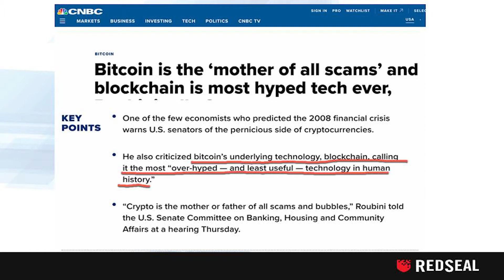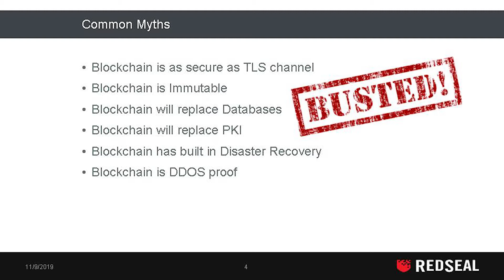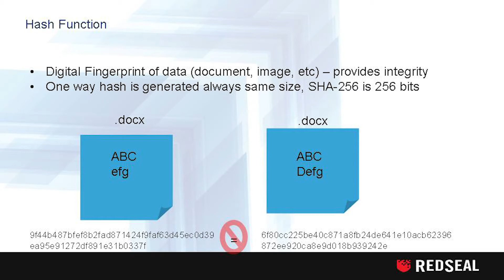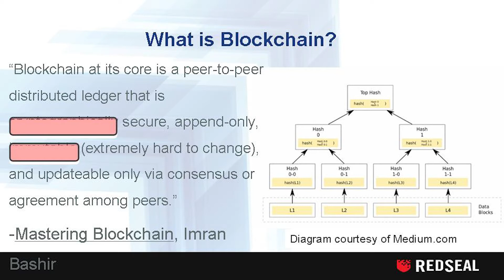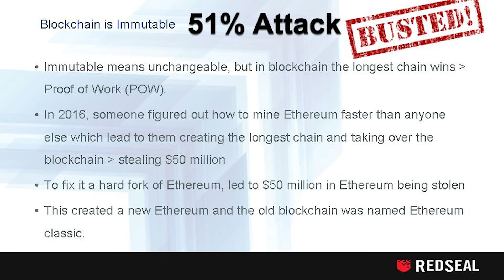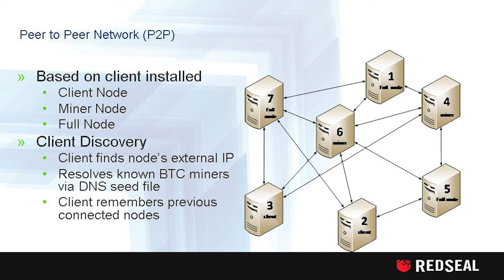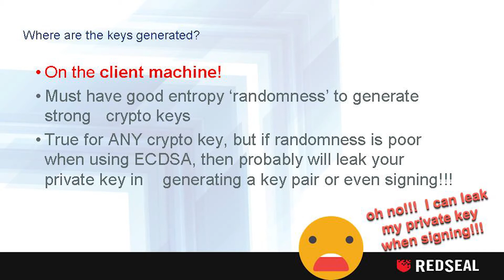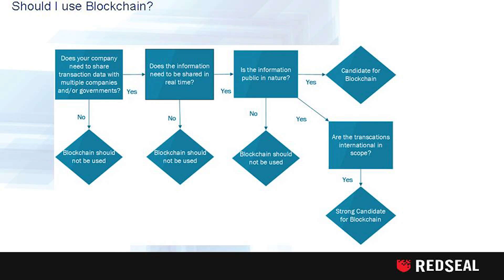ISSAx Talk - Busting the Blockchain Myths by Debra Baker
Debra Baker attended Triangle InfoSeCon 2019 and presented the topic "Busting the Blockchain Myths".  This was an engaging ISSAx talk which we provide every year!